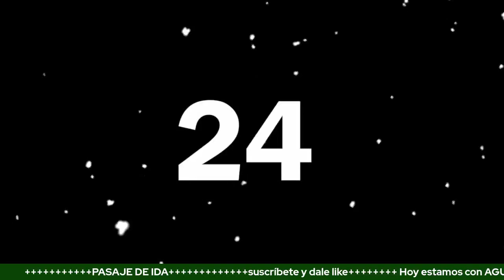Italia, España, Australia, Estados Unidos, PORTUGAL Todos los caminos conducen a Ezeiza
Jóvenes Argentinos en busca de una vida mejor. ¿Está bien? ¿Está mal?
Es lo correcto para quien lo crea así.